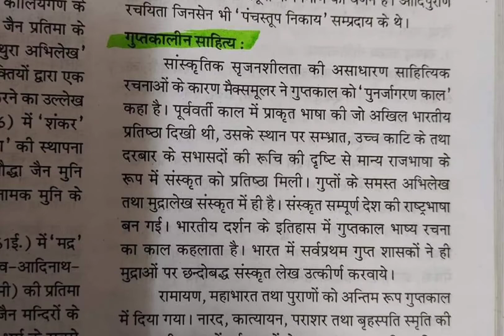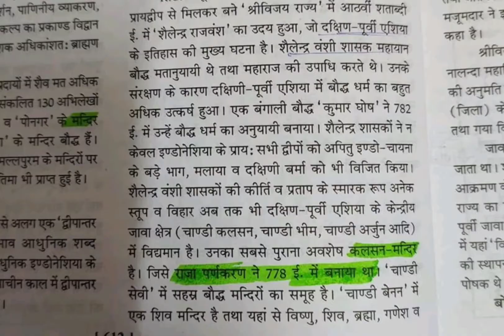Pappu Singh prajapt ancient history special book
modern history book